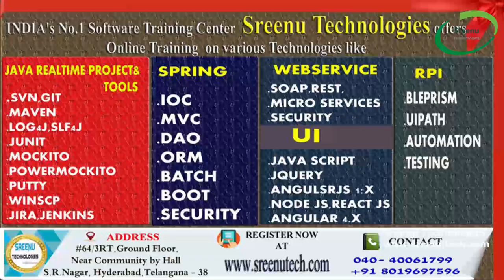Happy Dussehra 2018 greetings Sreenu Technologies...